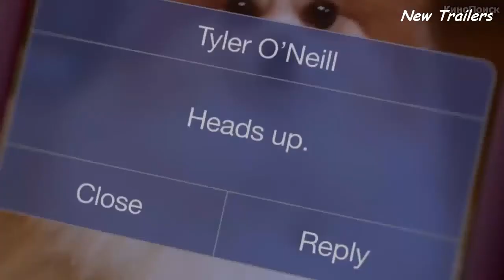Крик (Scream) 2 Сезон - Русский трейлер 2015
год 2015 (2 сезона)
страна США
режиссер Брайан Дэннели, Тим Хантер, Джеми Трэвис, ...
сценарий Джей Битти, Джилл Е. Блотвогел, Дэн Дворкин, ...
продюсер Аманда Ленчиони Барнетт, Джилл Е. Блотвогел, Уэс Крэйвен, ...
оператор Ярон Леви, Алехандро Мартинес
композитор Джереми Цуккерман
художник Брутон Джонс, Расти Смит, Патрицио М. Фаррелл, ...
монтаж Марк Хартцелл, Нэйтан Истерлинг, Тони Соломонс, ...
жанр ужасы, криминал, детектив, ...

То, что начиналось как обычное видео на YouTube, вскоре оборачивается проблемами для подростков Лейквуда и служит катализатором для убийства, которое открывает окно в тяжелое прошлое города.